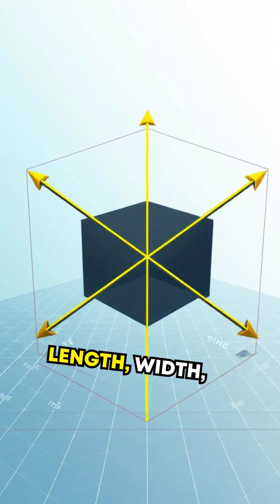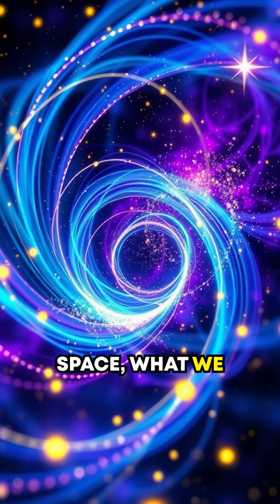Negative Dimensions: Could Space Curl Back on Itself and End Everything? (Highly Advanced) 🔍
Got another crazy question for me? Drop it below starting with "QUESTION"—that's Q-U-E-S-T-I-O-N in brackets—and let’s dive in! Is the universe secretly hiding negative dimensions? Discover how the fabric of space could curl back on itself in an ultimate collapse.